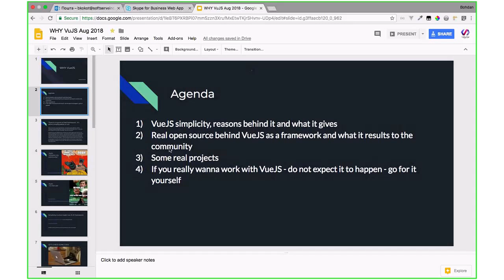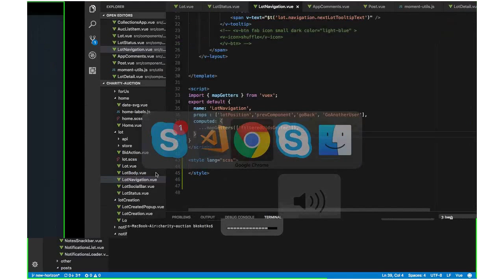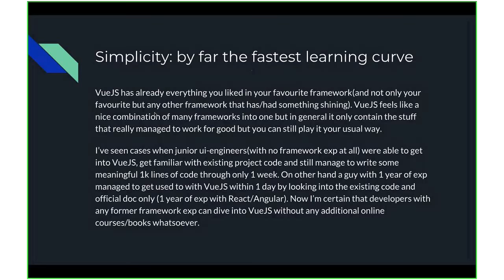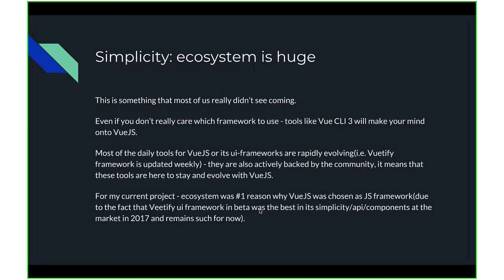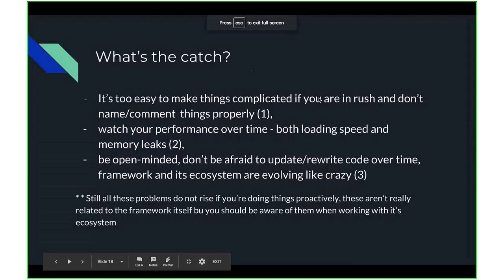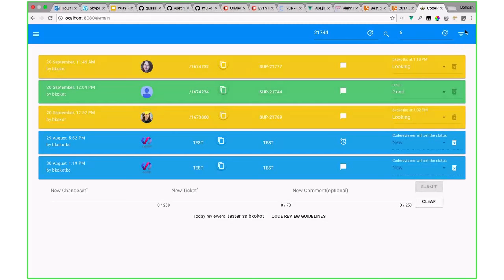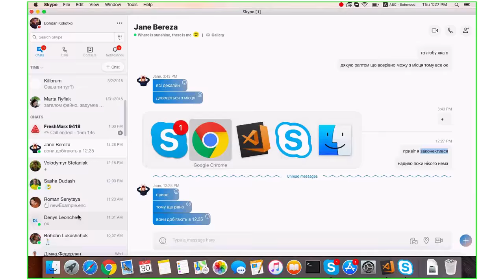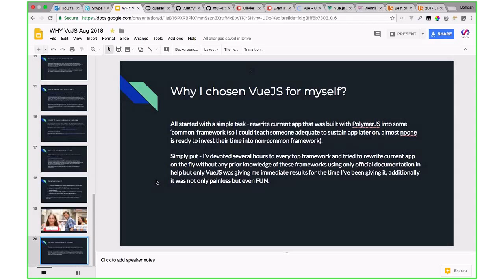Vuejs by Bohdan Kokotko (Ukr)